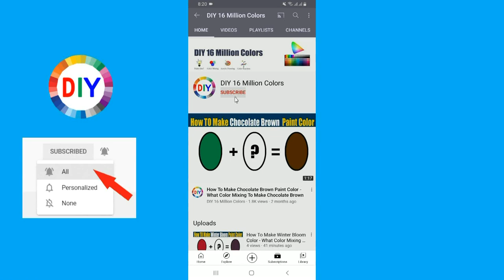How To Make Mushroom Black Color What Color Mixing To Make Mushroom Black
In this color mixing video tutorial I want to show you How To Make Mushroom Black Paint Color by mixing Primary Colors to make Mushroom Black Paint Color
Mushroom Black Color is most demanded color by artist and people are looking for to make own Mushroom Black at home by Mixing  other colors to make Mushroom Black.
So in this video I have show you How To Make Mushroom Black Paint Color using easy way.